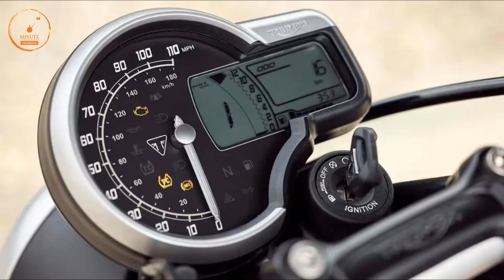Finally Triumph Speed 400 Launched 💥| Better Than Harley X440? | Price | Mileage | Features | Color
Triumph Speed 400 Launched in india |  Mileage | Features | Color | Power
2023 New Harley Davidson X440 Launched in india | Better Than Royal Enfield

Triumph Speed 400 vs
Triumph Speed 400 vs harley davidson x440
Triumph Speed 400 price
Triumph Speed 400 mileage
Triumph Speed 400 all variant

harley davidson x 440
harley davidson x 440 launched
harley davidson x 440 launch date
harley davidson x 440 india

Devices Use By Me
1 lakh sports bike in india,
sports bike in india under 1 lakh,
1 lakh sports bike in india 2022,
2 lakh sports bike in india,
2 lakh bike in india 2020,
2 lakh under sports bike,
300cc sports bikes in india,
3 lakh sports bike in india,
4 lakh bike in india,
600cc sports bikes in india,
600cc bikes in india,
600cc bikes in india 2021,
mt15
Yamaha bikes
r15 v4 vlog
Kawasaki bikes